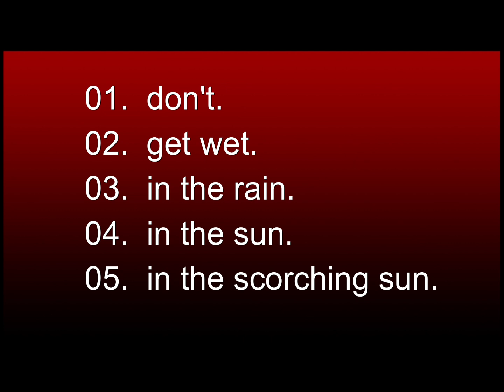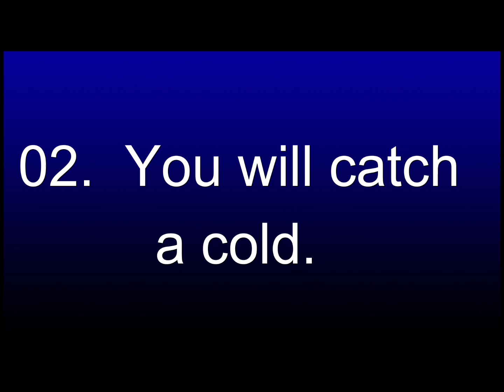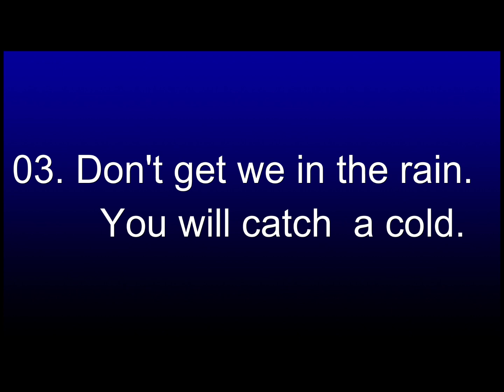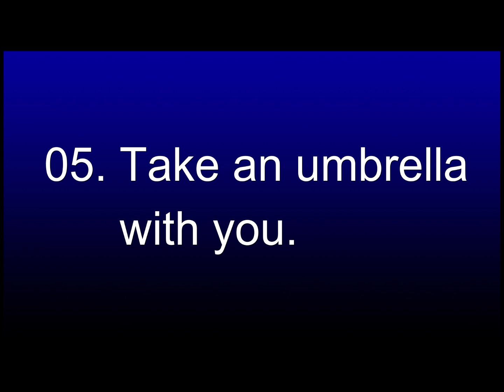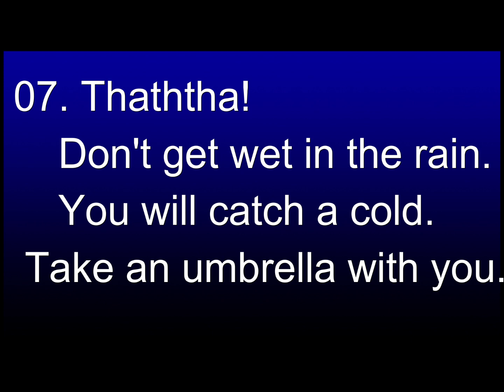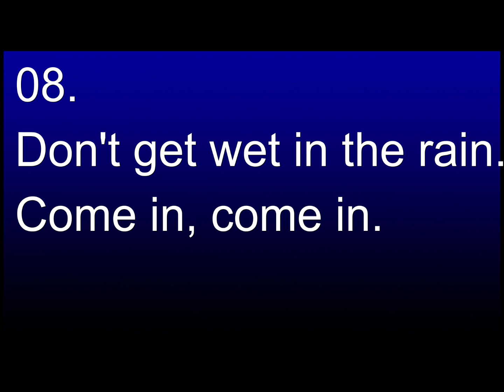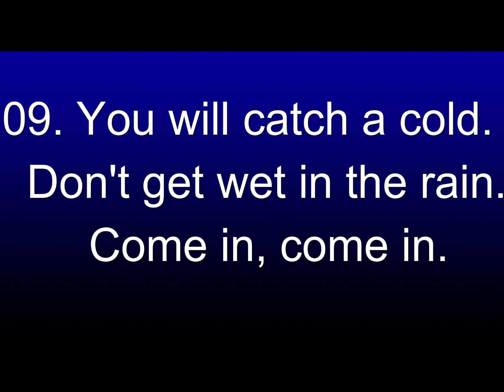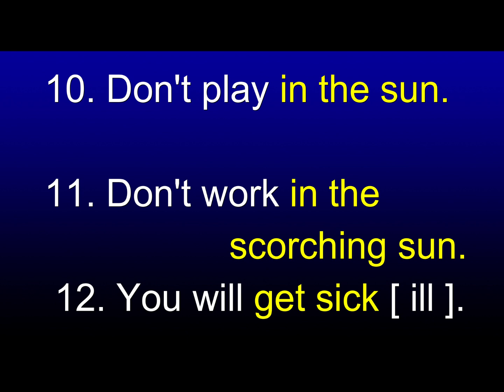Spoken English in Sinhala | Sentence Patterns | # 36 | SUK International English Academy